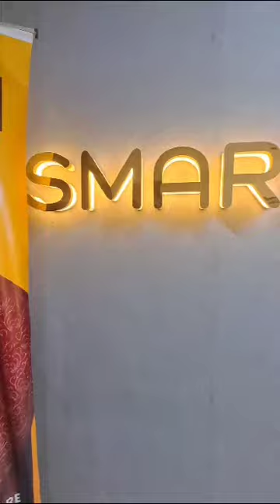Smartcut Kids Kareem Block Customer Video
"✂️ Step into the world of grooming excellence at SmartCut! 🌟 Located in Kareem Block, Lahore, we offer top-notch cutting, facial, beard grooming, and more. 🧔🏻🪒 Embrace the ultimate grooming experience that will leave you feeling confident and stylish. It's time to elevate your style and indulge in self-pampering like never before!

Address: 551-A, Karim Block Allama Iqbal Town, Lahore.
Smartcut Kareem Block 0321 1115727